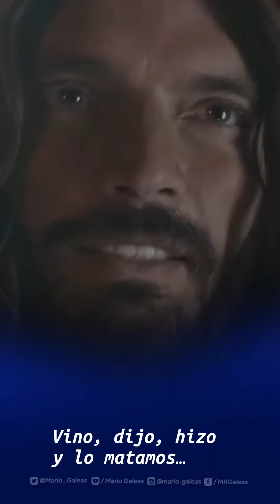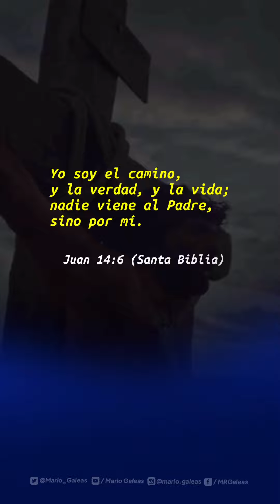CristoVive 🙏🏻 𝗦𝗮𝗹𝘂𝗱𝗼𝗔𝗟𝗮𝗕𝗮𝗻𝗱𝗮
Jesús te ama. ¡Búscalo!